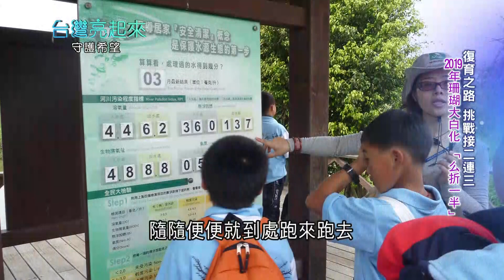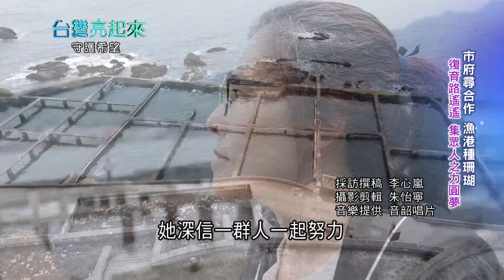從全職媽媽變成"珊瑚媽媽"！ 學浮潛愛上海洋展開復育行動找回30年前海洋美景 在九孔池種珊瑚實踐海洋永續｜李心嵐 朱怡寧｜【台灣亮起來】20220509｜三立新聞台